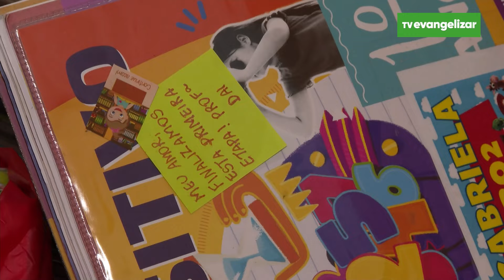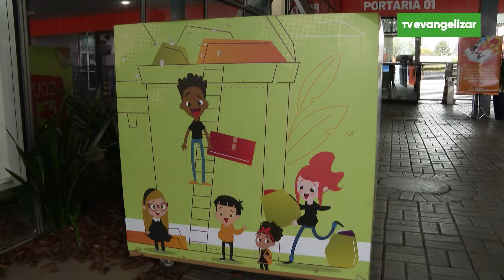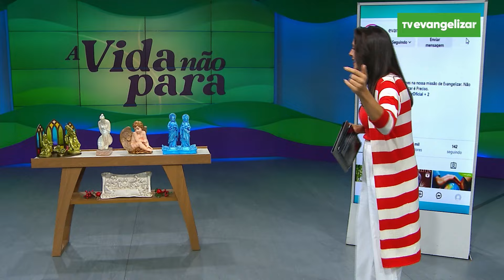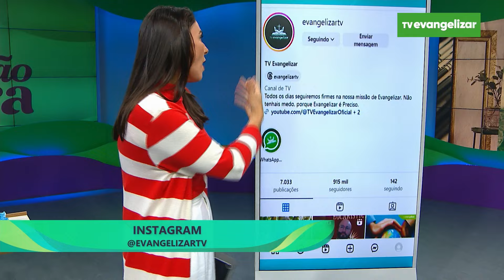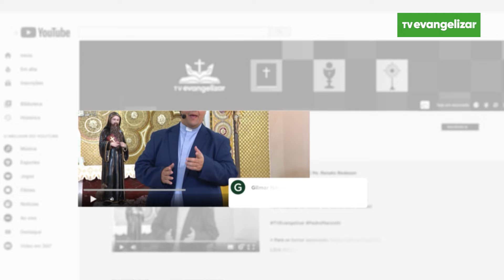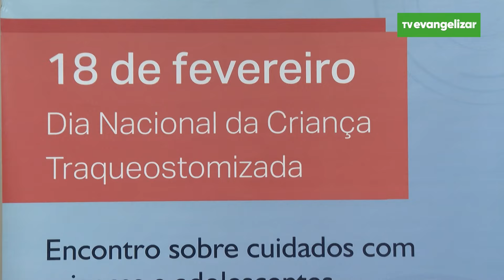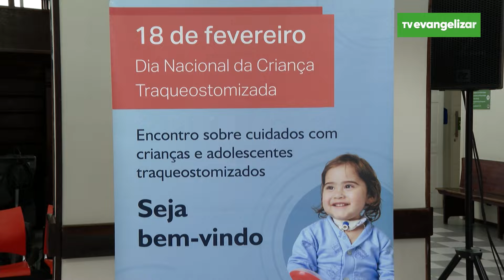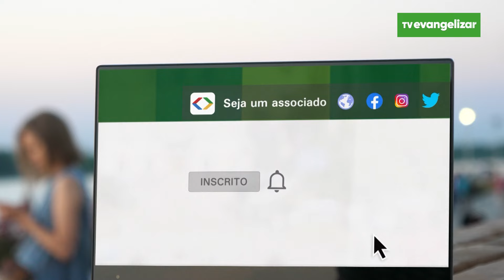A Vida Não Para com Carla Lima | 20/02/24